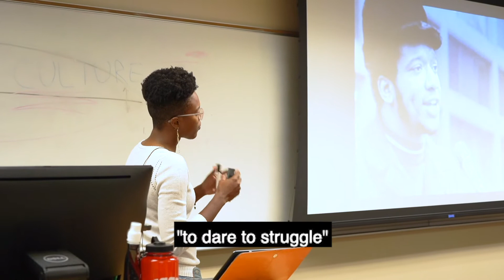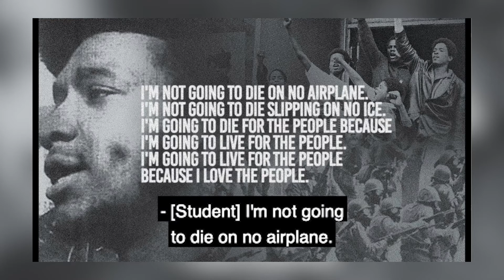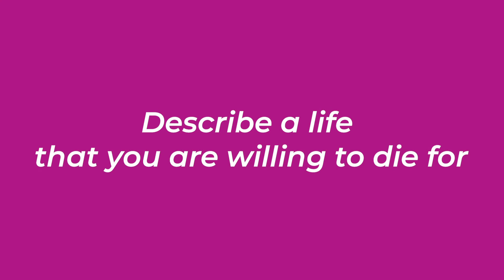Learning from Powerful Leaders: Fred Hampton / Class 9 Video 3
This video is a presentation by Kerrie Joy In this video students are introduced to powerful leaders who have stood for the rights of oppressed people. Students are asked to look at themselves and their personal values as they relate to creating a life of purpose. This video is a part of the Speak Up Person Driven Planning class.